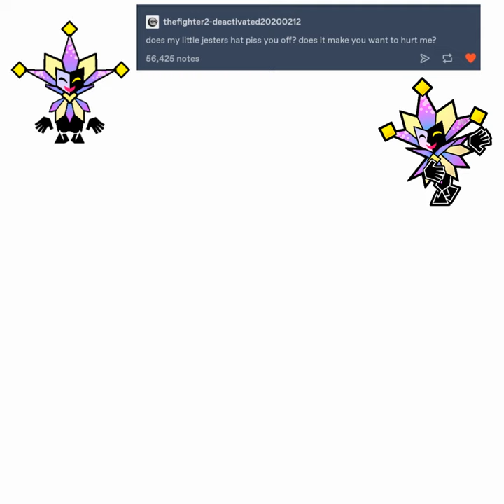Old Dimentio art!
Started and finished on May 9th, 2020